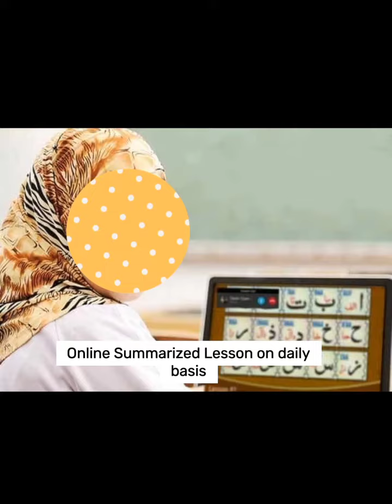Beautiful/ dresses/ for /girl's ❤️💖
this video is very helpful for everyone especially how stitch her dress design ideas